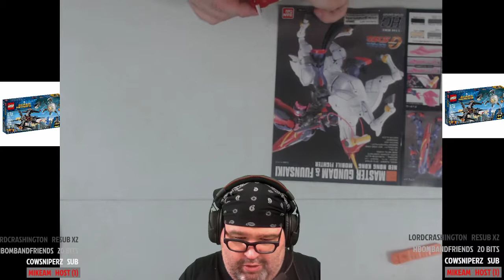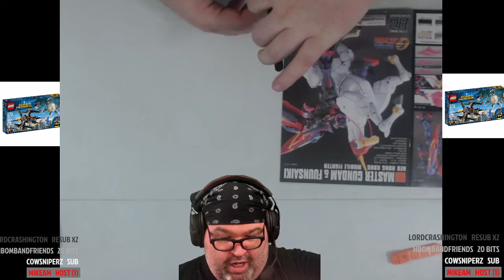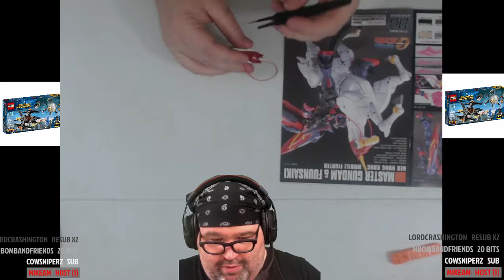Build With Baer Workshop 247 9/9/19 LEGO Batman Brother Eye Takedown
Anime discussed:
Arifureta (Hulu)
Fruits Basket
One Piece